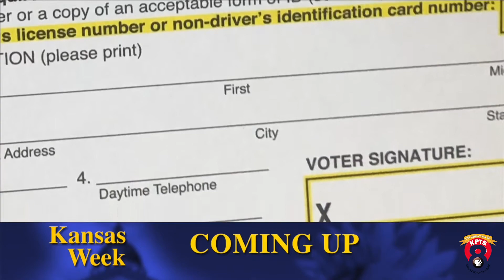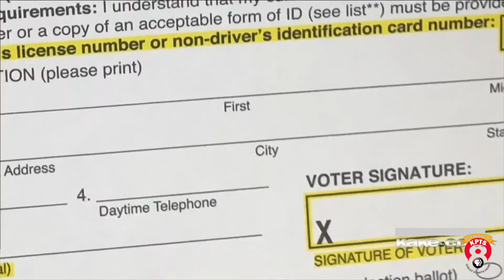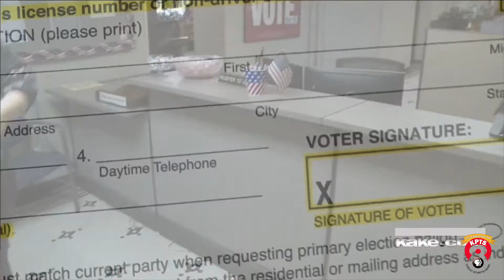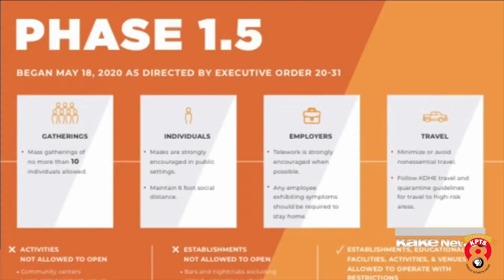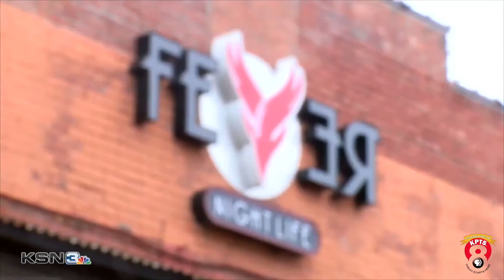Kansas Week - 5-29-2020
Senator Susan Wagle drops out of the U.S. Senate race, counties gain the power to decide how to re-open, and controversy over mail-in ballots.